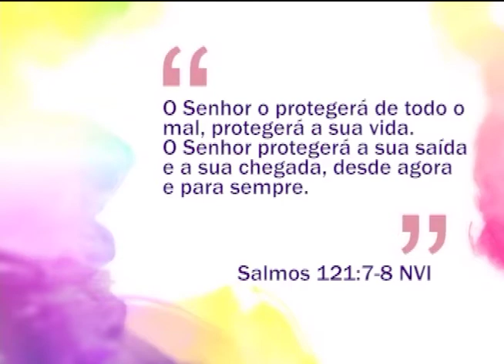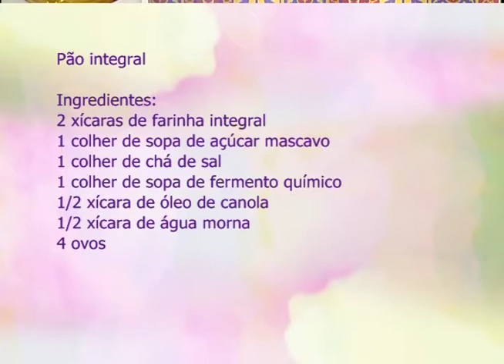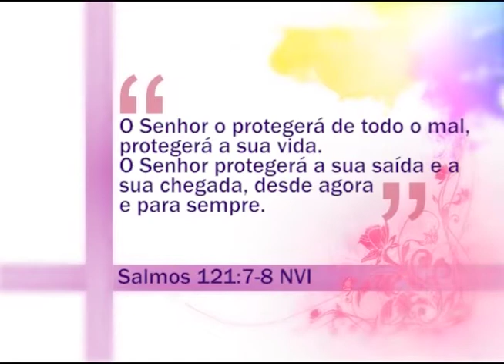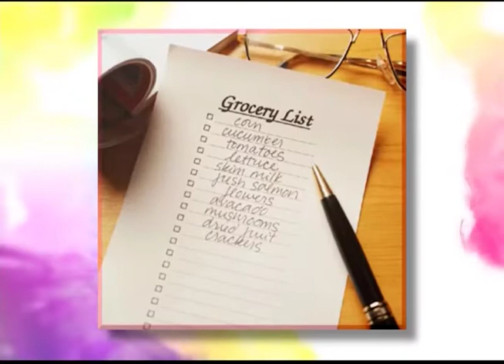Espaço Feminino - Empatia - 10/05/2016